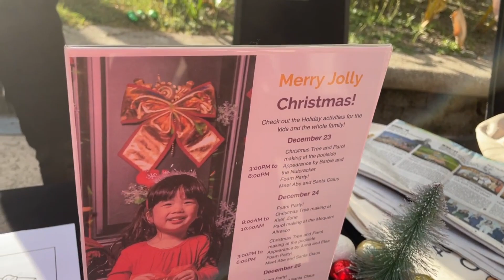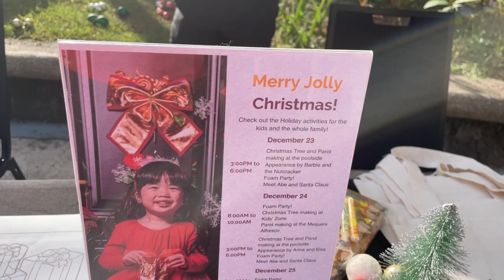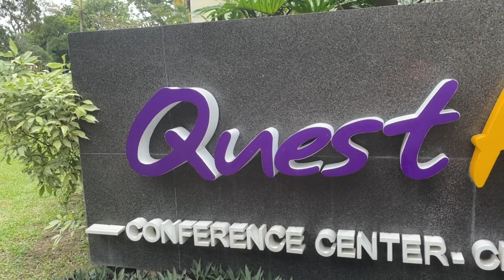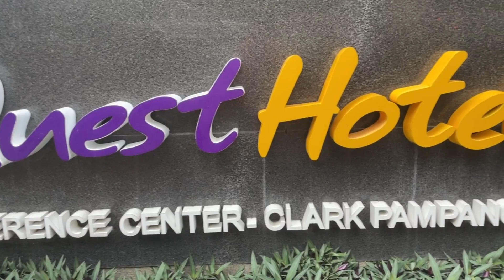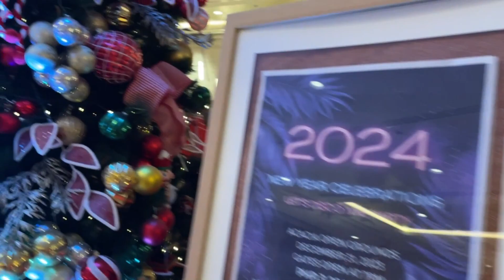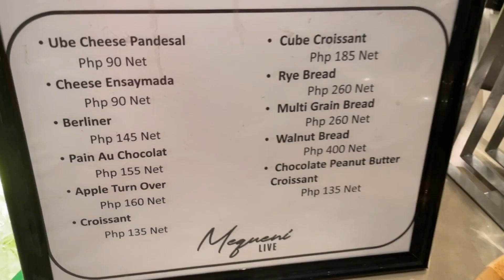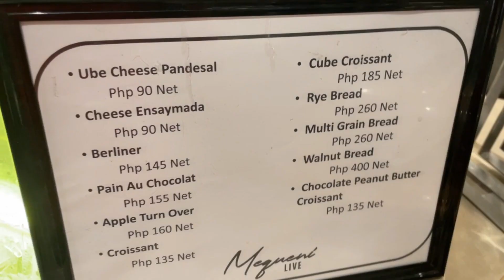CHRISTMAS EVE AT QUEST HOTEL PLUS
Christmas Party din ng QUEST HOTEL PLUS at ito ay ginanap sa harap lang ng Quest Hotel Plus...Naka-regalo ako ng Tripod with Power Bank Grip sa aking anak...